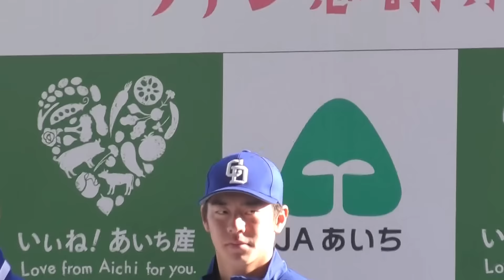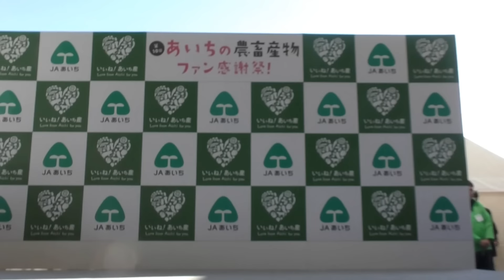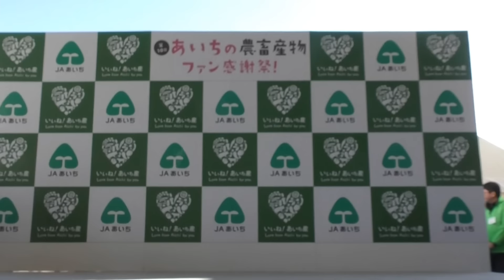中日ドラゴンズ 福田永将 選手＆鈴木翔太 選手トークショー （第10回 あいちの農畜産物ファン感謝祭/パールライス安城工場「MOG」/ ＪＡあいち)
14:28

　多くのファンから期待のまなざしを浴び、鈴木翔が力強く言った。「今年は開幕に残れなかった。来年は開幕に残って、１年間ローテを守れるようにしたい。そして２桁勝てるように頑張りたい」。初めて具体的な勝ち星数を目標に掲げた。

　そのためには“悪い鈴木君”と決別しなければならない。森監督に「２人いる」と言わしめる由縁の突如制球を乱し崩れる悪癖。解消するための一手が、左足が三塁側にインステップするのを修正した投球フォームだ。「良い形に固めていけば、簡単にストライクがとれるようになる」。秋季キャンプから取り組み、手応えをつかんでいる。　（12月3日　中日スポ―ツ）